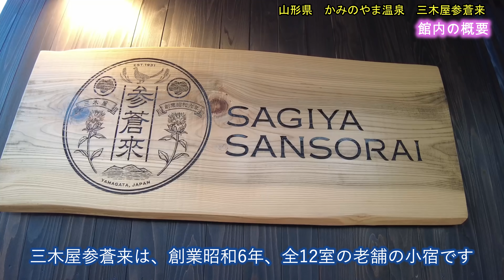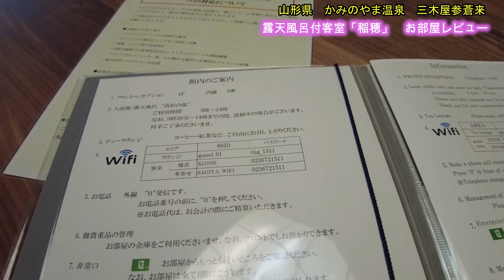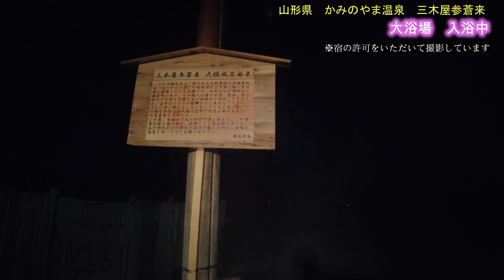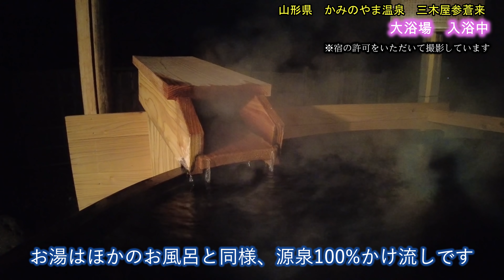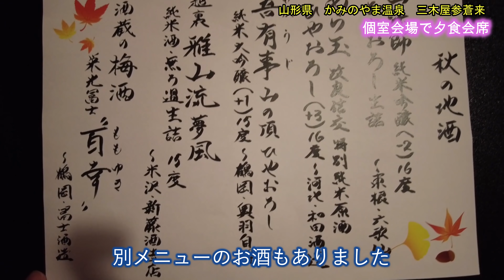【山形県 かみのやま温泉♨️三木屋 参蒼来】全12室 名湯一門 高見屋グループの老舗宿！山形プリンと紅葉の山寺 [Kaminoyama Onsen, Hot spring, Japan]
名湯一門、高宮グループの老舗宿、三木屋参蒼来（さぎやさんそうらい）を徹底レビューします。今回は露天風呂付き特別室「稲穂-INAHO-」ジュニアスイートに宿泊しました。

チェックイン前に行った山形プリンと、帰りに立ち寄った、紅葉の立石寺（山寺）もご紹介しています。
※大浴場含め、撮影の許可をいただいています。

全20室離れ風のプライベート客室で露天風呂と充実の施設を楽しめる高級宿【山形県　かみのやま温泉　名月荘】
【山形県　かみのやま温泉♨️日本の宿　古窯】プロが選ぶ日本の宿100選！絶景の露天風呂付客室

【目次】
00:00　本編予告
00:34　イントロダクション
02:08　三木屋参蒼来　概要
03:58　チェックイン
04:30　露天風呂付客室「稲穂」ルームレビュー
12:58　客室露天風呂入浴中
14:52　大浴場「高松の湯」
21:28　ラウンジ
22:16　飲用泉
22:47　個室会場で夕食会席
26:43　就寝中～朝風呂（妻）
26:57　個室会場で朝食膳
28:02　山形プリン
29:59　チェックアウト
30:18　紅葉の山寺
35:12　エンディング

※今回のプランはドリンクインクルーシブでご滞在を最大に楽しむ！蔵王牛ステーキ会席
露天風呂付き特別室「稲穂-INAHO-」ジュニアスイート
宿泊費は1泊2日、2食付き、家族3人（大人2人、子供1人）で93,855円（大人 ￥34800円、子供 ￥24,255）でした。

※動画の内容はブログでも解説していますので、見やすい方で御覧ください（ホテルの詳細情報から、良かった点と気になる点も書いています）

【温泉ホテル旅を楽しむ】チャンネルについて

皆さんこんにちは！たびくると申します。
私は40台男性、東北地方在住で温泉大好き！
妻と娘と一緒に主に東北地方の温泉巡りをしています^^

日本には素晴らしい温泉文化がありますね。特に私が素晴らしいと思うのは、温泉の湯浴み（ゆあみ）、朝夕の食事や館内のイベントなど宿泊自体を楽しめる日本独自の温泉旅館の楽しみ方です。

「東北の温泉を応援しよう」をコンセプトに、私が実際に宿泊した、東北地方の温泉旅館やホテルを、ブログや公式ページでは伝わりにくい、動画ならではの臨場感ある詳細を解説しています。特に温泉については泉質の詳細、実際に入った感触、湯温、お湯の色、においなどが伝わるように作成しています。
皆さんの温泉やホテル選びの参考になれば大変幸いです。

※旅館・ホテル関係の方へ：宿泊動画（多言語字幕）作成します。作成依頼はこちらまで。